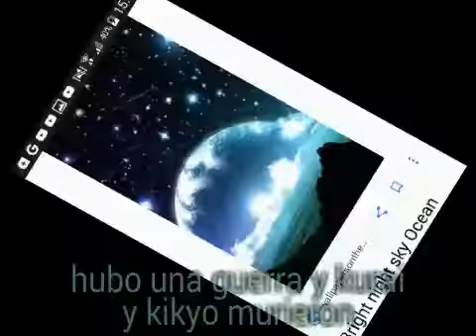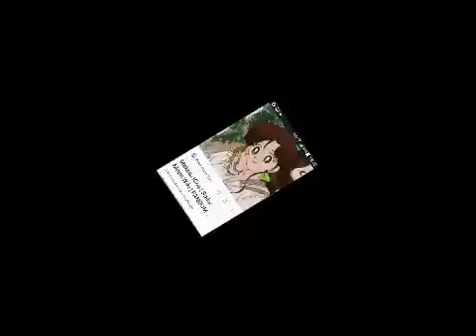La historia de la luna cap 2